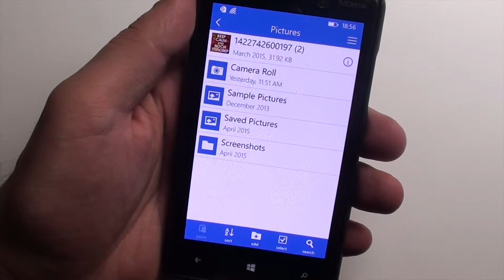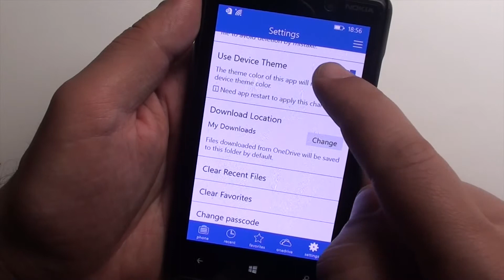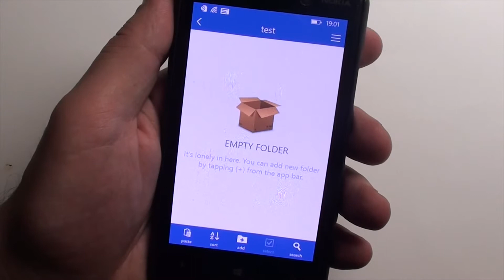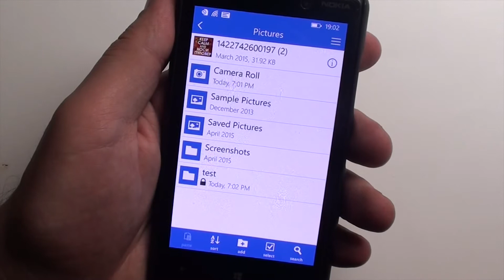VIVACOM App Ревю - Briefcase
Briefcase e поредният изключително мощен инструмент за управление на файлове за Windows Phone устройства. Той е безплатен в Windows Phone Store, може да работи с всички устройства с Windows Phone 8.1 и нагоре и предоставя екстри, които никой друг файлов мениджър не може.